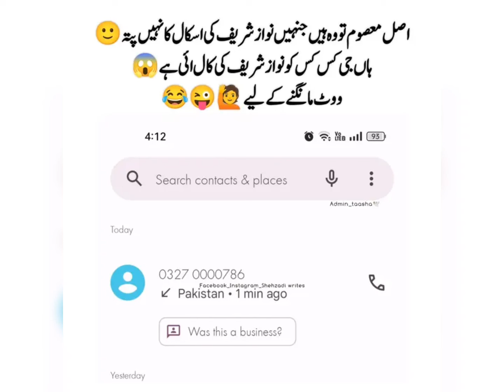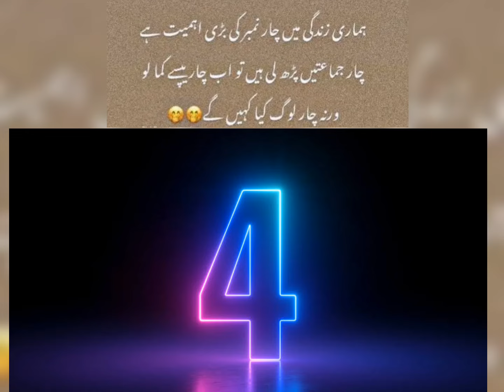Pakistan k funny politicians | part 24 - best pathan jokes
Funny politicians jokes memes | pakistani politicians funny pics | lateefay pathan jokes status